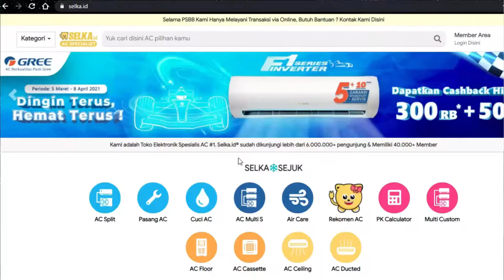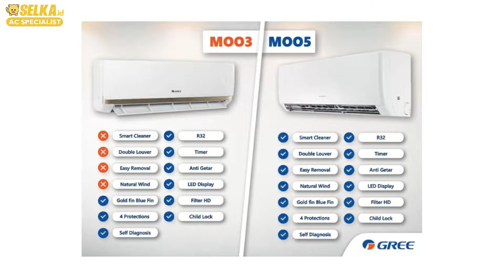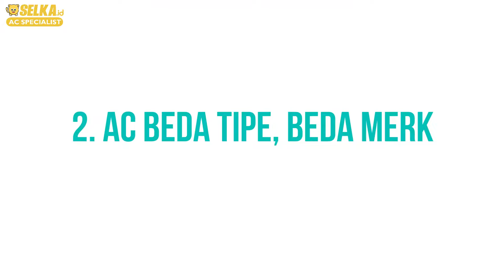TIPS AC - APAKAH BOLEH AC INDOOR DAN OUTDOOR DIPASANG BEDA MERK?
Misalnya nih, AC dirumah kebetulan rusak sebelah doang, indoornya aja yang rusak atau outdoornya aja yang rusak. Kan sayang banget tuh kalau kita musti beli AC baru. Lebih murah nih kalau kita beli yang rusak aja sebelah ke toko, cuman memang nyari AC sebelah itu gampang gampang susah, cocok - cocokan pas ada ketemu tipe atau merek yang sama, malah bisa juga mereknya berbeda yang tersedia, bolehkah ?

Kunjungi Website Official Selka ID
Instagram Official Selka ID
Untuk kamu yang mau Cuci AC
Untuk kamu yang mau beli AC berdasarkan brand
SELKA - bisa bantu rekomedasi kamu AC yang bagus apa